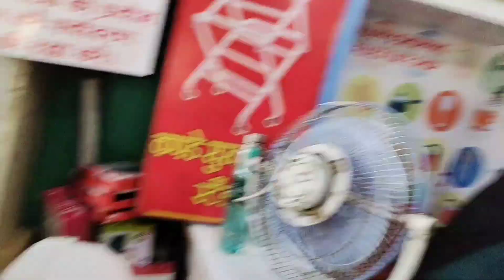She Got So *EMOTIONAL* 🥹 husband SURPRISE maharashtriyan Wedding VLOG | इतना costly gift Diya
हेलो दोस्तों आपका स्वागत है आज फिर से एक नए ब्लॉग पर कैसे हैं आप सभी आशा करते हो आप लोग बहुत अच्छे होंगे आज का ब्लॉक एक सरप्राइज था मेरे लिए क्योंकि काफी दिन से मैंने कुछ भी ज्वेलरी नहीं खरीदी थी कोई भी आभूषण नहीं खरीदा था और क्योंकि ए टाइम ऐसा होता है करवा चौथ है दीवानी है तो आजकल लोगों को लगता है कि चलो कुछ गिफ्ट दिया जाए वो तो मैं मेरे कान के लिए काफी दिन से मुझे कुछ लेना है तो आज दुकान पर ही उन्होंने बोला कि जो पसंद है वह ले लो प्राइस मत देखना तो मिलता रहेगा आज तो लगे चलो फिर तो आज तो बाजी मारी जाए तो मैंने अपने लिए यह कान के जो मैं आपको ब्लॉक में दिखा रही हूं मुझे बहुत अच्छे लगे काफी दिन से दिल था इस तरह का कुछ खरीदने का प्राइस तो मैं नहीं बताऊंगी क्योंकि थोड़ा अच्छा नहीं लगता है ब्लॉक में काफी महंगे हैं और उससे ज्यादा महंगा प्यार है जो उन्होंने मुझे दिया मुझे बहुत अच्छा लगा